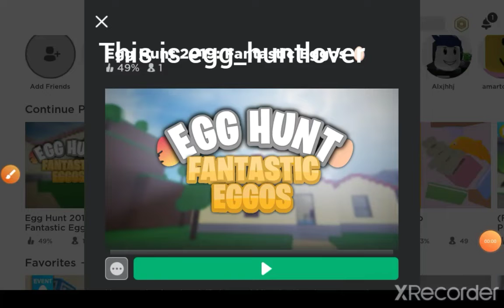How to get scrambled egg in egg hunt 2019 fantastic eggos